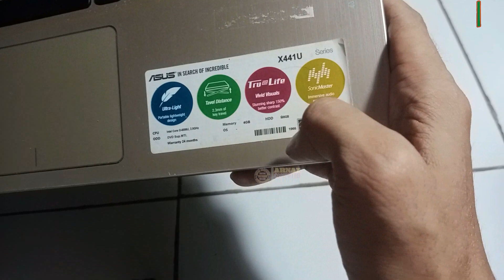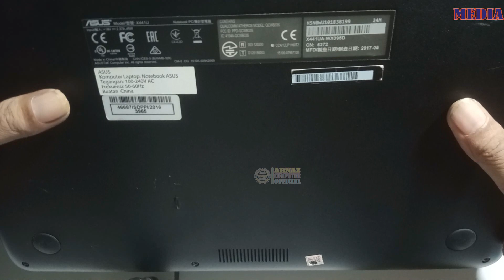Unboxing Laptop Asus X441U Series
Unboxing atau bongkar Laptop Asus X441U Series. Silahkan di ikuti dengan cermat, teliti dan santai. Ini sangat berguna ketika anda akan membersihkan dalam laptop, mau mengganti pasta prosessor, upgrade RAM atau Harddisk, dan lain-lain. Skip-skip dijamin gagal.
Bergabung dengan channel ini untuk mendapatkan akses ke berbagai keuntungan:
Di Channel ini kami membahas TUTORIAL yang berhubungan dengan Service Hardware, Software, Computer, Laptop, Netbook, Smartphone. Tehnik Menyolder Part ke Motherboard, dll.
Selain itu supaya tidak membosankan, kami juga membahas Tips Trik Jaringan Internet & Mobilling. Tapi tetap, menu utama kami kontennya seputar laptop dan computer.

Untuk itu, kritik dan saran yang membangun senantiasa kami nantikan. Silahkan ketik saja dikolom komentar.
Terima kasih.